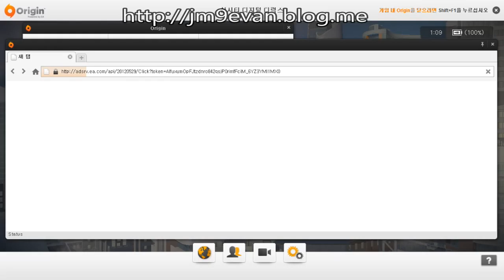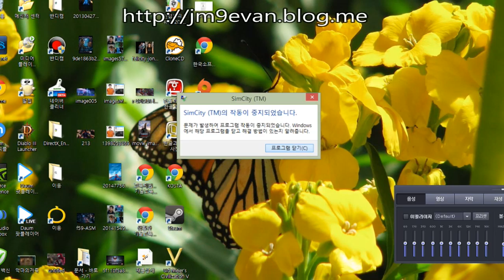DIABLO3 GAME PLAYER ASIA SERVER